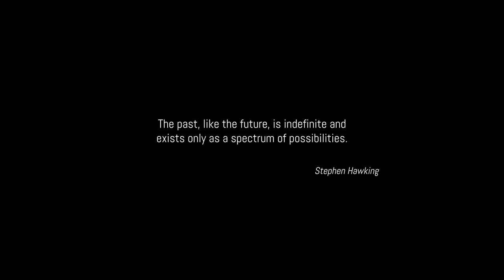SPLITTER | are paradoxes real? | thoughtshort #24